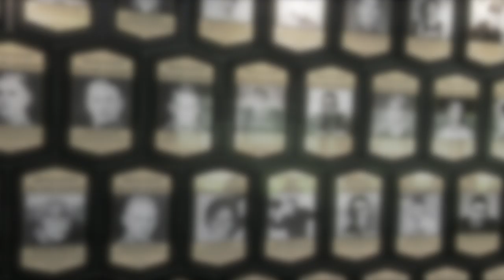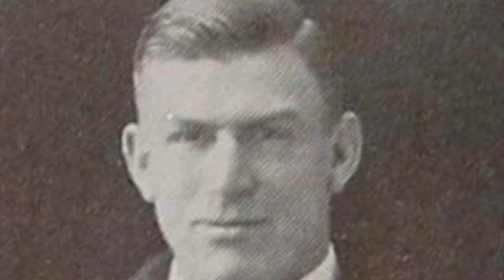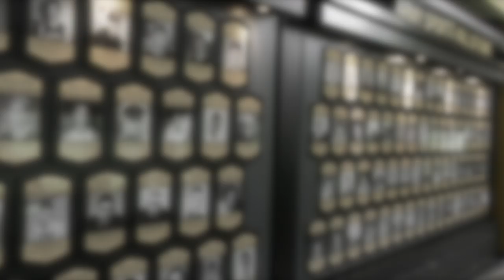2019 Army Sports Hall of Fame Video - Long Version